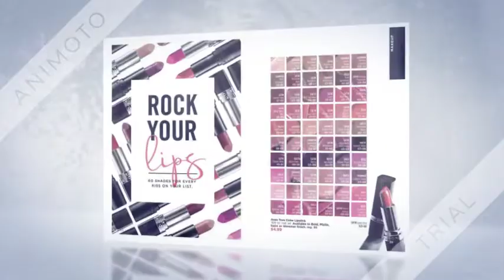AVON Campaign 2, 2019